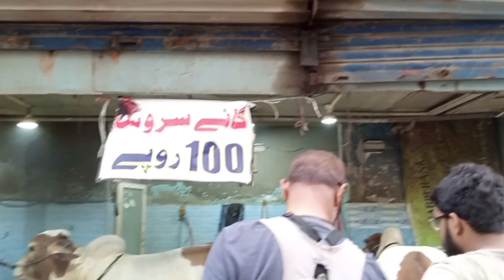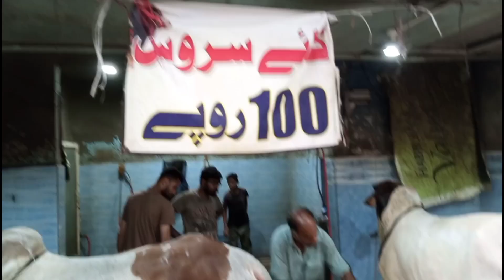Beauty Salon for animals in Karachi | Eid Preparation | Urban Life with Hamid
Animals are going to the beauty salon before Eid. Service stations are converted into beauty salons.